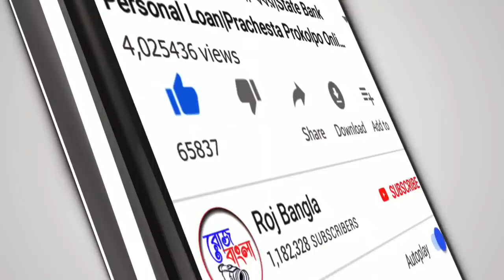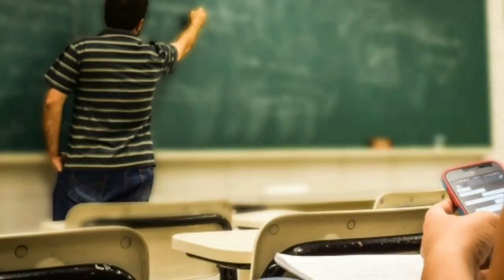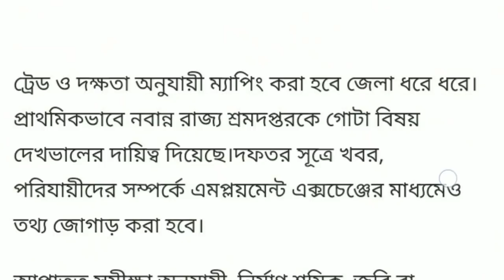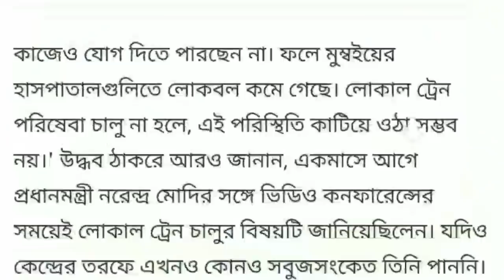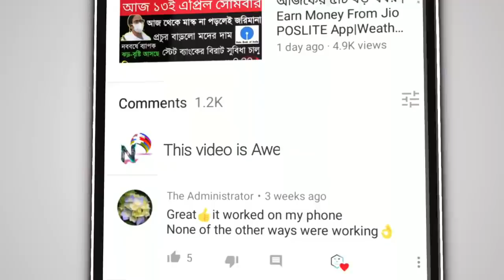আজকের ৮টি তাজা খবর|দেশের সবথেকে বড় খবর|Today's Latest Breaking Update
আজকের ৮টি তাজা খবর|দেশের সবথেকে বড় খবর|Today's Latest Update

My DSLR Camera
My Laptop
My SmartPhone
My Tripod
My Television

🌐FLIPKART:-
DSLR Camera